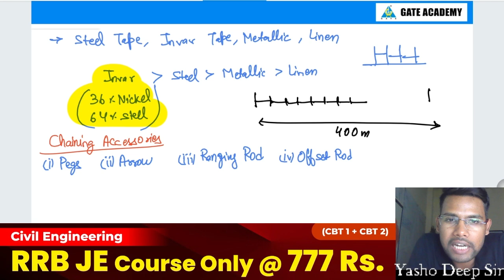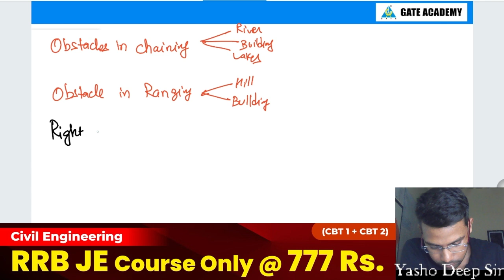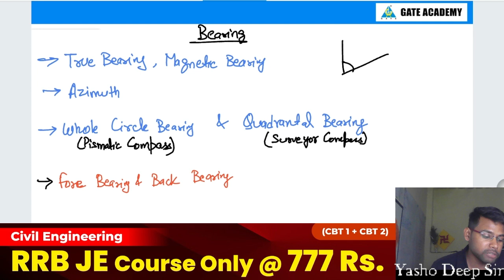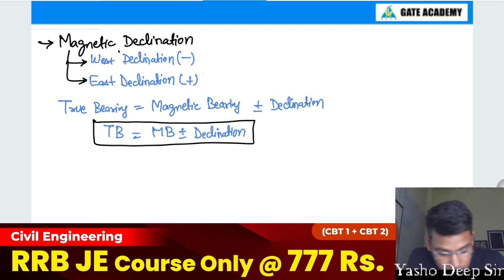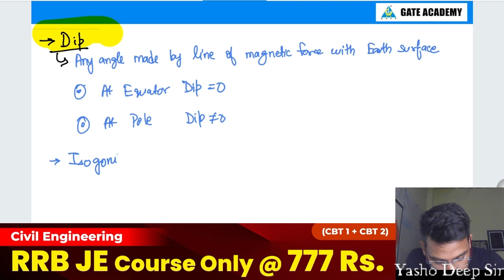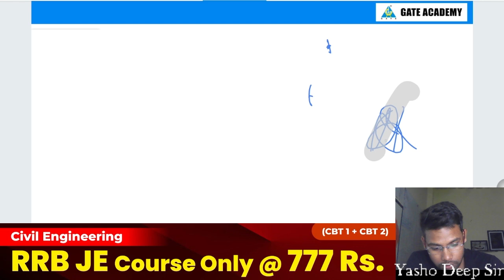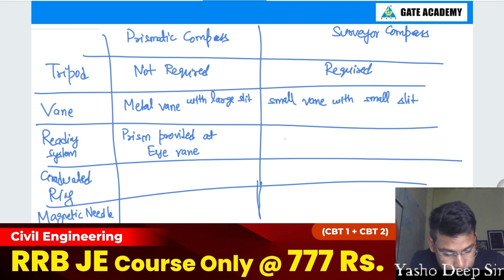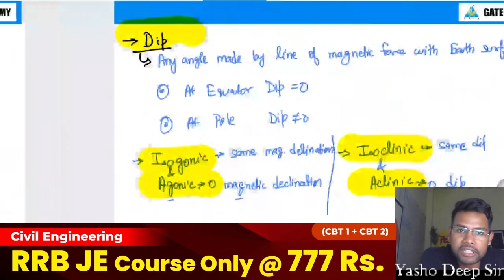Important Numericals | Surveying (Part-3) | RRB-JE 2024